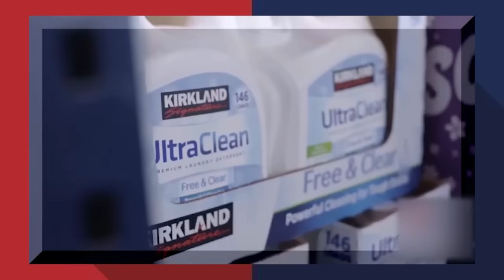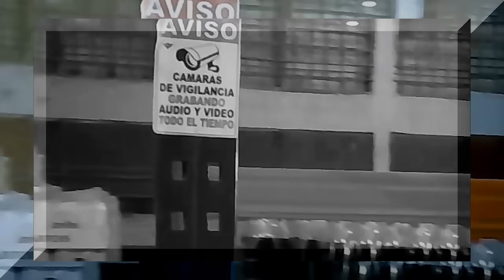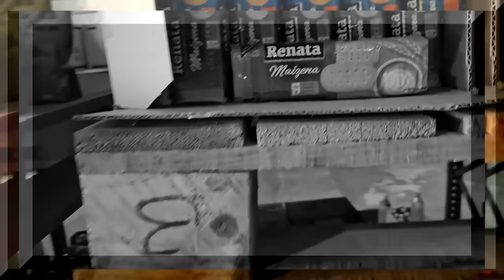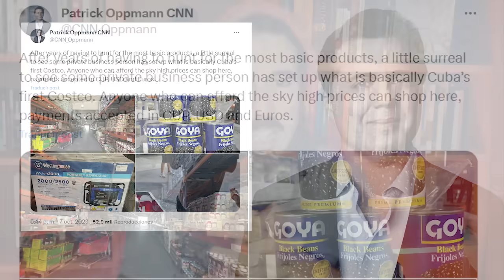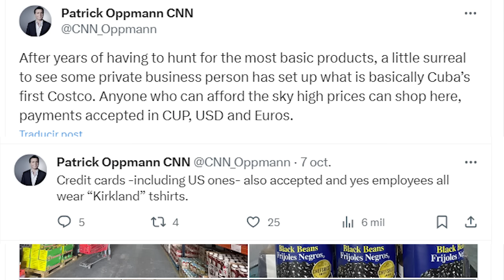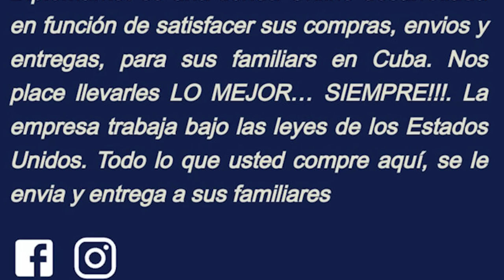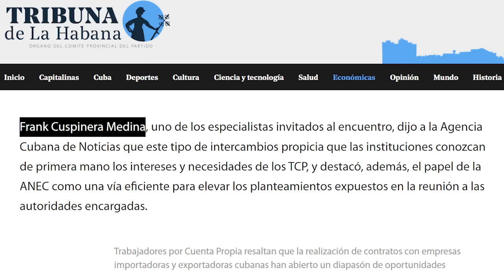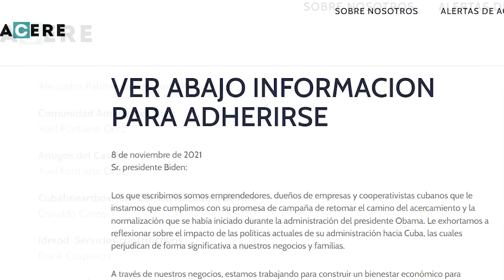Esto se filtró por un corresponsal de la CNN en Cuba!!! Información urgente a los CUBANOS 👇👇👇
Amigos míos…
¡Buenos dias!